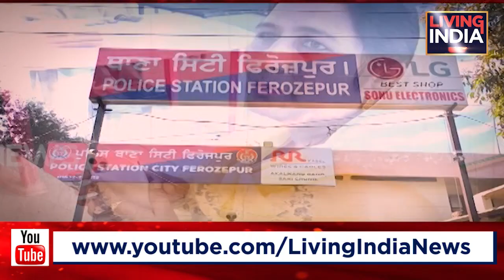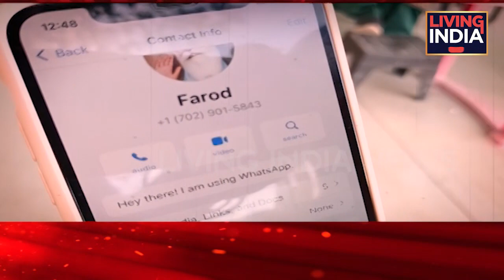ਮੁੰਡੇ ਦੇ ਦੋਸਤ ਨੇ ਮਾਰੀ ਠੱਗੀ ? ਮਾਮਲਾ ਲੱਖਾਂ ਦਾ, ਥਾਣੇ ਪਹੁੰਚੀ ਗੱਲ